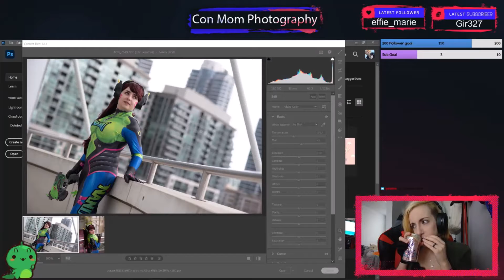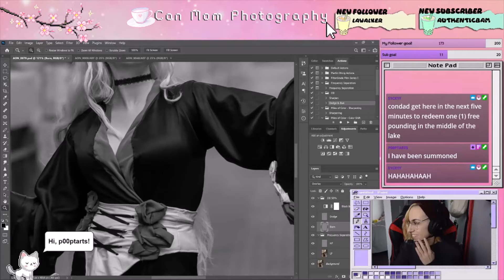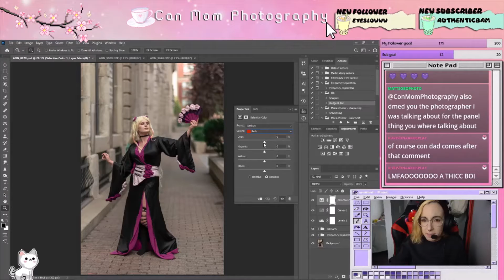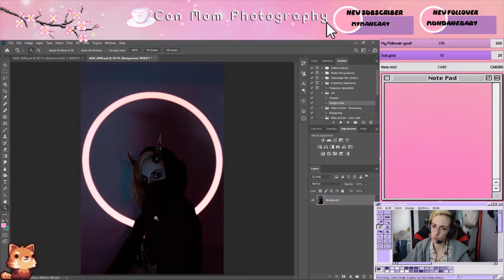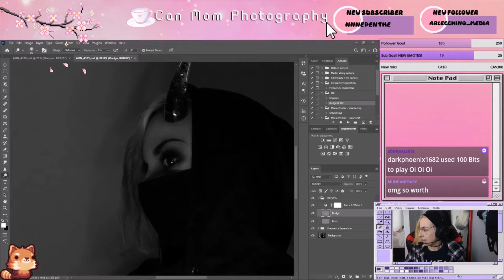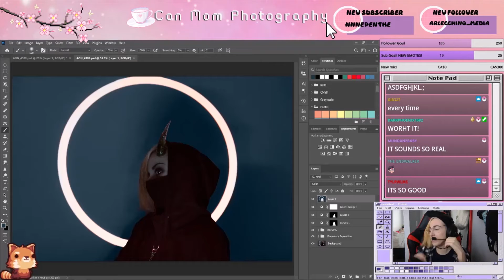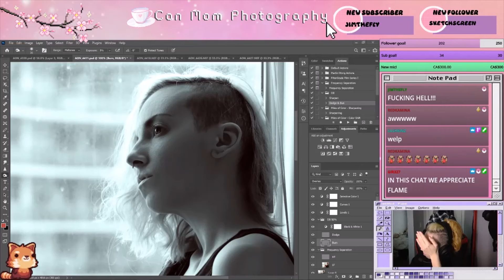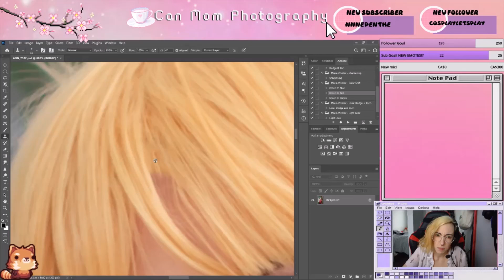January Twitch Clips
I want to do this monthly! These are all the clips viewers clipped during streaming in January. Pretty much 90% I'm just scared from sound alerts.

Thank you everyone who supports my twitch and can 't wait to do more of these!!